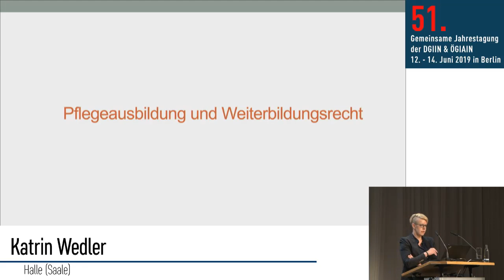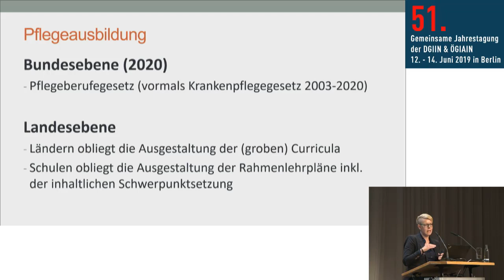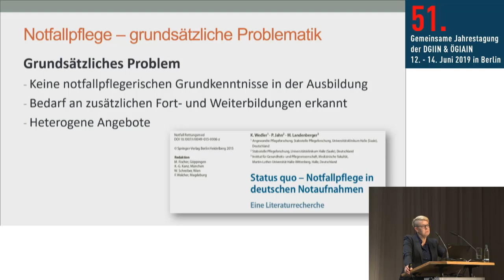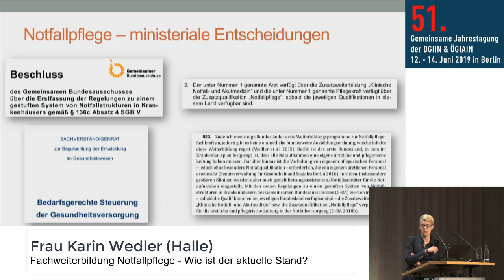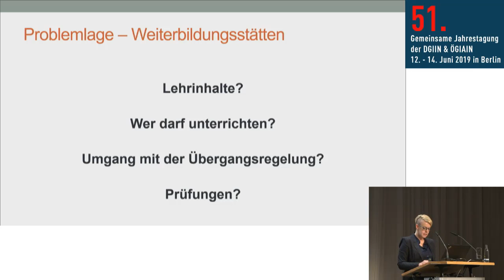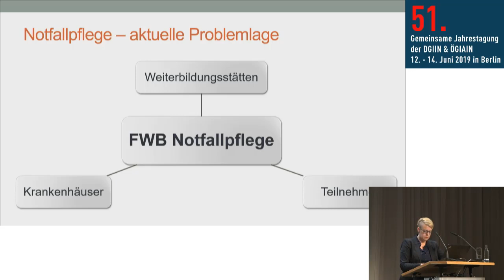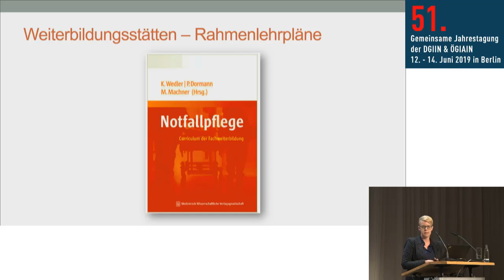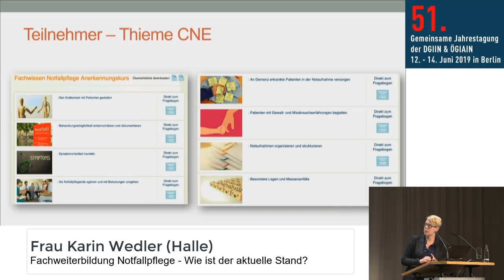51 Jahrestagung DGIIN ÖGIAIN Fachweiterbildung Notfallpflege – Wie ist der aktuelle Stand Katrin We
Fachweiterbildung Notfallpflege – Wie ist der aktuelle Stand?
Katrin Wedler (Halle)
51. Gemeinsame Jahrestagung DGIIN & ÖGIAIN
12.-14. Juni 2019, Berlin